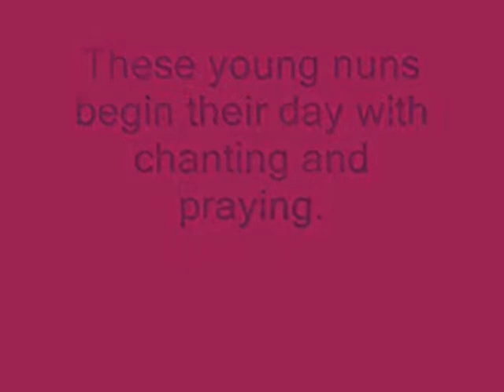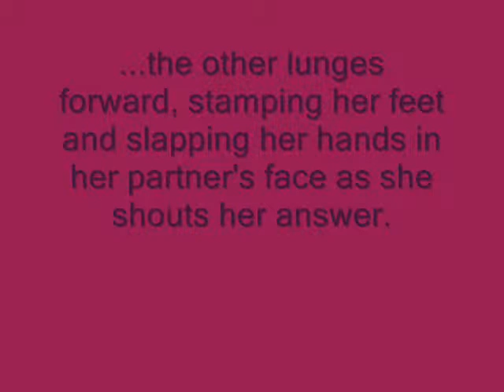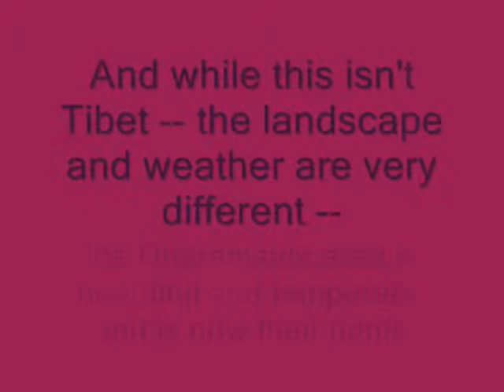11-Dharamsala Buddhist Courtyard Debates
Dharamsala, once an important British hill station for the colonial government and army, is now the home of many Tibetan refugees and of the Tibetan government-in-exile. These young women, Tibetan Buddhist nuns, live and study at the Dolma Ling Nunnery. Here they are chanting and practicing "courtyard debates."